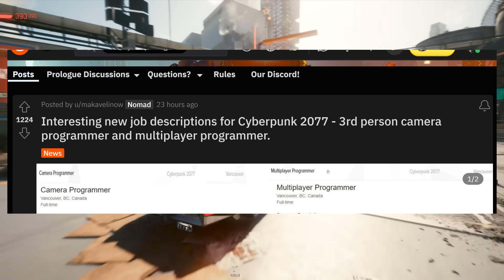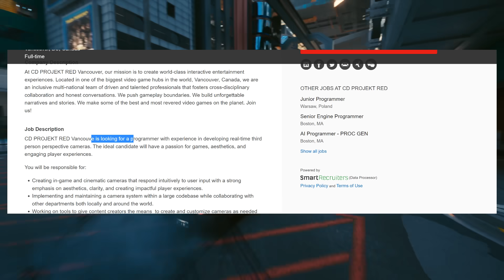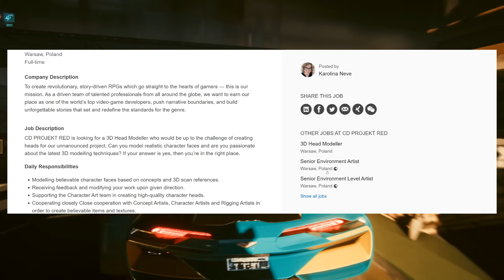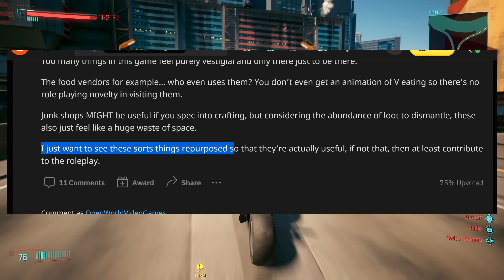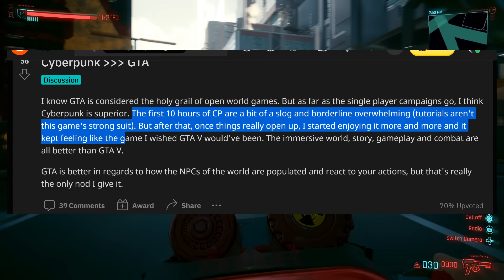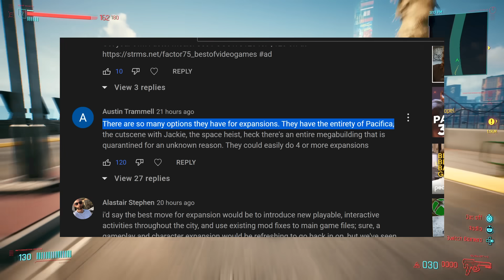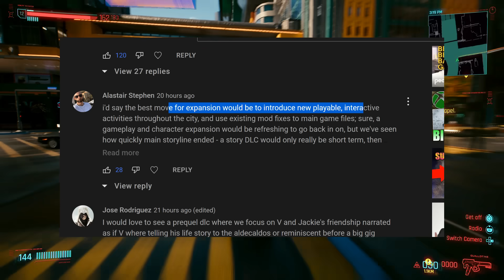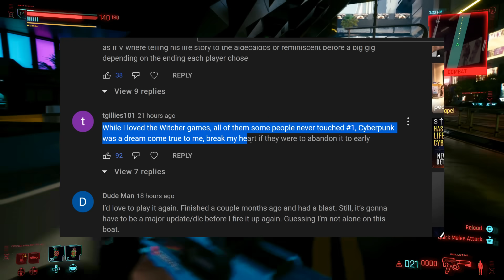Cyberpunk 2077 - 3rd Person View In Development at CD Projekt RED! This Will Change EVERYTHING!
Cyberpunk 2077 is apparently getting a 3rd person view as described by an official CD Projekt RED job listing.  This will change Cyberpunk 2077's gameplay forever.  Plus, guess what?  We have yet another Cyberpunk project in development...is this Cyberpunk 2?  Let's discuss!